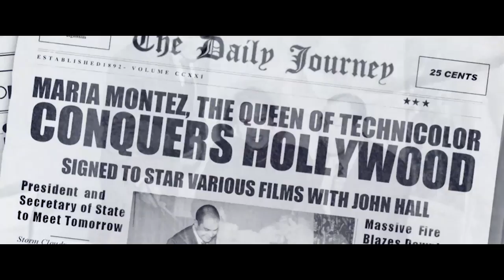María Montez - Trailer Oficial para Cines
Ella fue conocida como la "Reina del Technicolor" en Hollywood y Europa, pero mientras más famosa se hacía, más vacía se sentía. Una estrella que no pudo conseguir el amor ni la felicidad hasta que fue demasiado tarde. Esta es la historia de la actriz dominicana más famosa de todos los tiempos y cómo murió repentinamente.